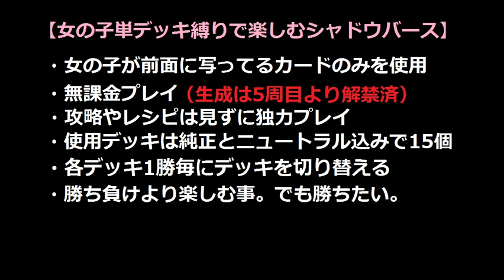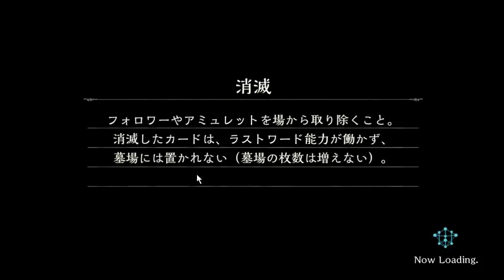女の子単デッキ縛りで楽しむ【シャドウバース】純正ビショッピスト＠13周目 VS 超越ウィッチ【Shadowverse】実況Part264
超越かぁー(´ω｀)